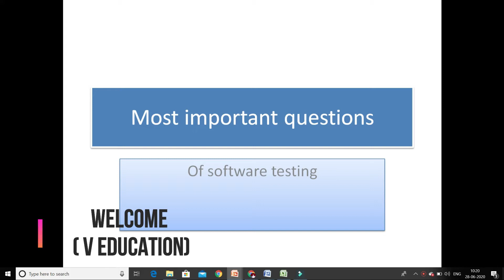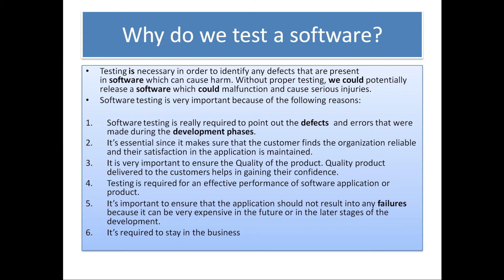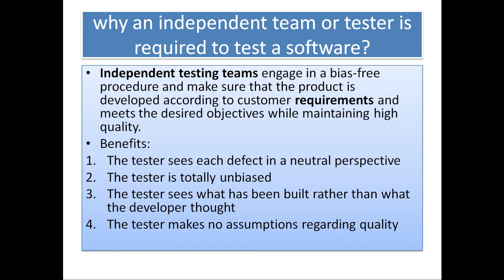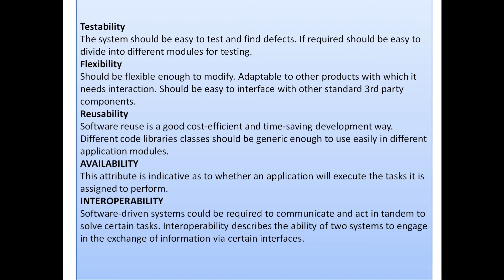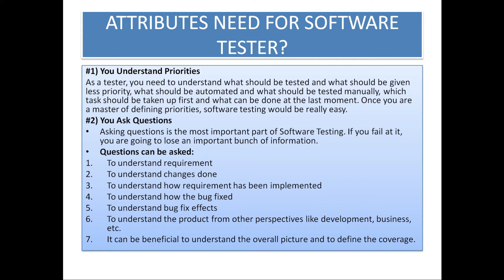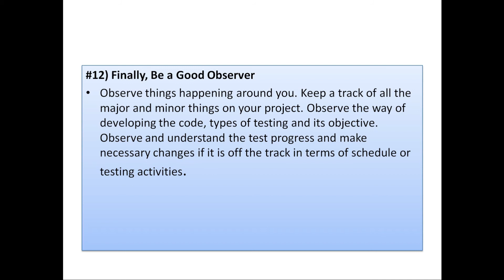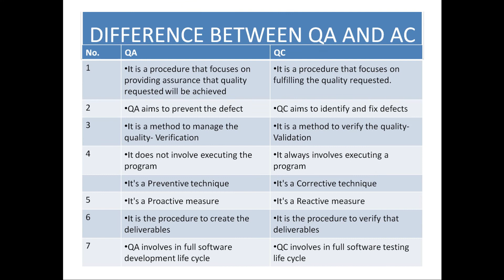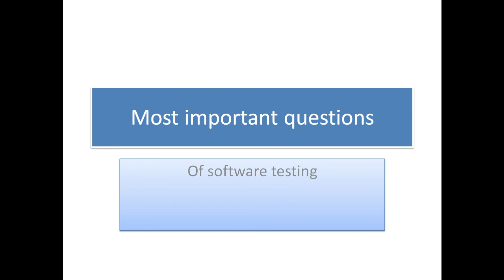INTERVIEW QUESTIONS OF SOFTWARE TESTING FOR FRESHERS ( PART 2)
Hello everyone
This video contains information about most important questions of software testing for freshers. It's part 2 of interview questions regarding software testing.
And go check more video regarding:
Artificial intelligence
Linux
Web designing
Dbms